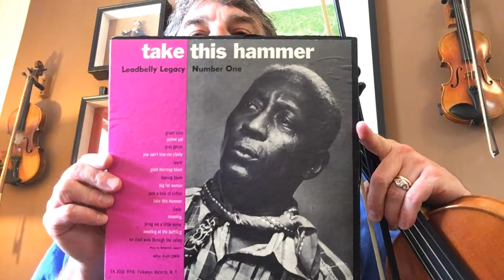#3 Lead Belly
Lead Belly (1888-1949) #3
1. Midnight Special G
2. Bring Me a Little Water, Sylvie D
3. Goodnight Irene G